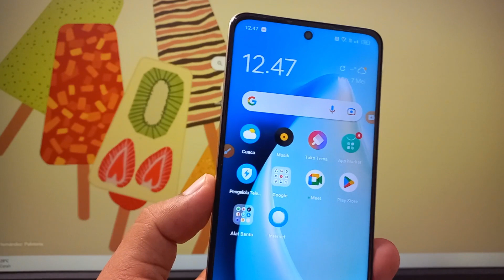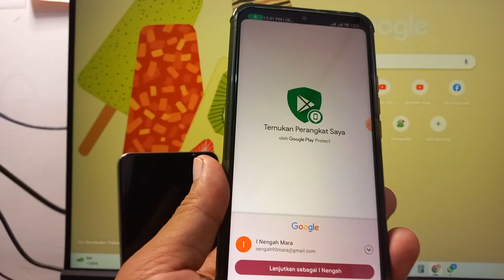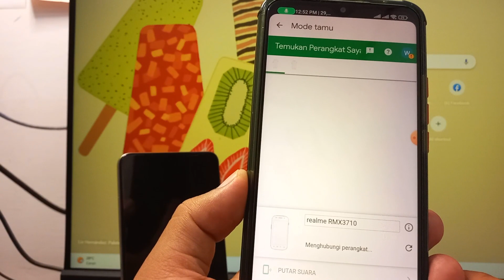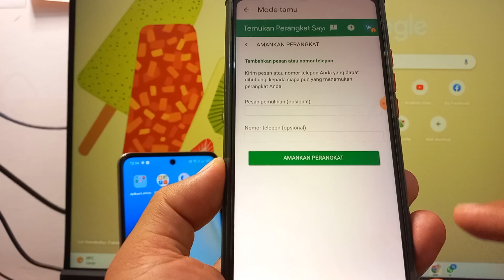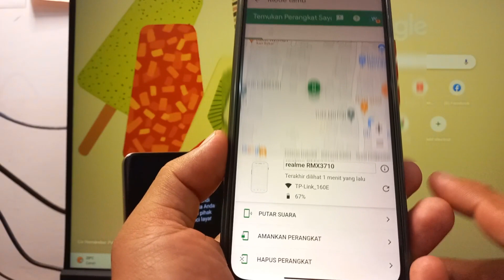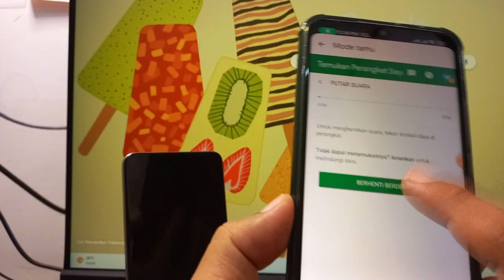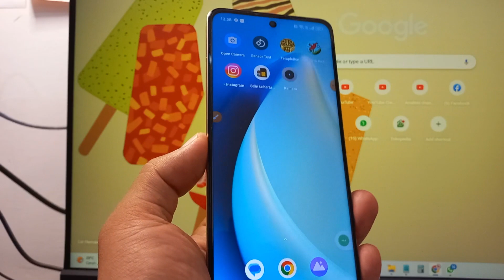Cara Melacak Hp Realme Yang Hilang Realme C55 Realme UI 4.0 Terbaru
Cara Melacak Hp Realme Yang Hilang Realme UI 4.0 ColorOS 13 Terbaru

Rekomendasi Hape Terlaris Berdasarkan Merek
Rekomendasi Hape BARU Release Berdasarkan Merek

Anda Bisa Coba Tutorial Ini di :
Realme GT3
Realme GT Neo 5
Realme V30
Realme 10s
Realme V20
Realme V23i
Realme Q5 Pro
Realme C31 .
Realme C53
Realme Narzo N53
Realme 11